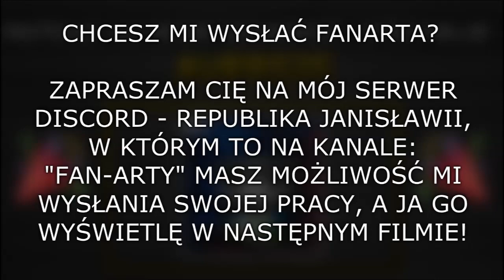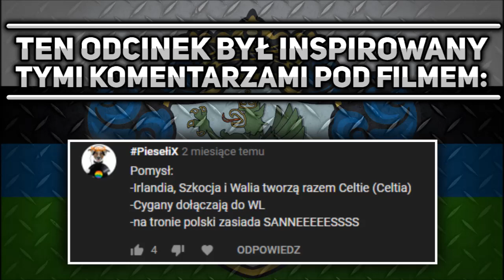Nowy Początek Europy (ApE s.3) [#03] - REWANŻ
*Jeżeli chcesz znać dodatkowe informacje, przeczytaj opis*

Aplikacje robocze:
*Klatki/rysunki - paint.net
*Montaż - Movie maker

Muzyka/dźwięki:
*Muzyka:
     *Pierwsza: Elevator Music - So Chill
     *Druga: Muzyka Wojenna (No Copyright) 💥
     *Czwarta: CEPHEI - Terra | World's Most Powerful Epic Music
*Dźwięki:
     *Wojna: Intense city battle
     *Polsat: REKLAMA POLSATU